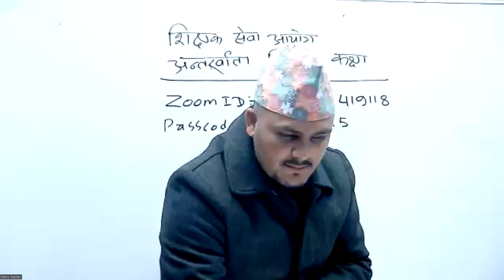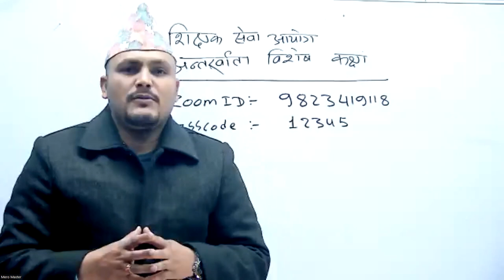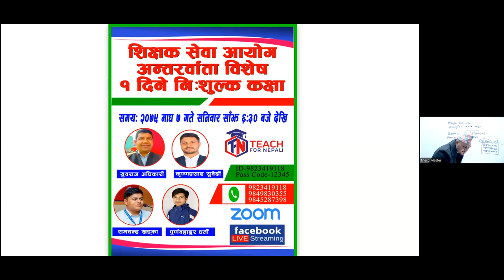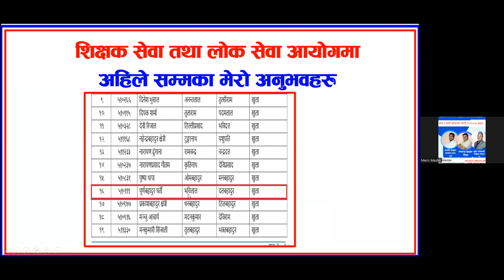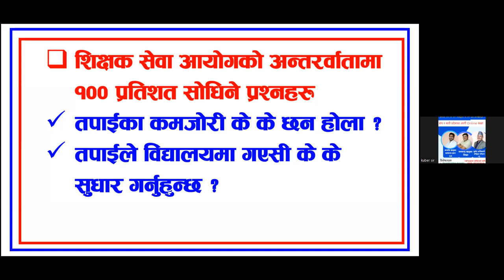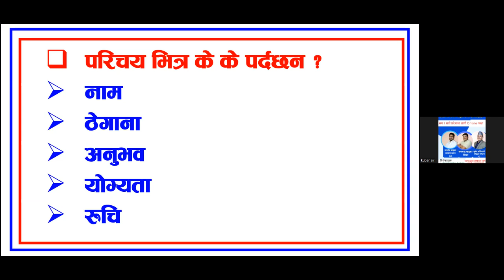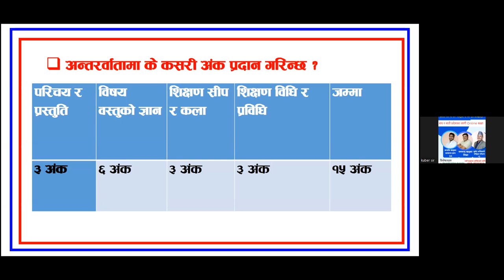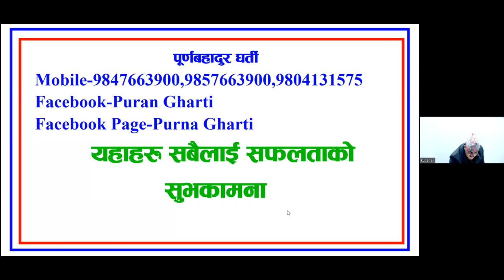TSC interview class 1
©teachfornepali(Kuber Adhikari)